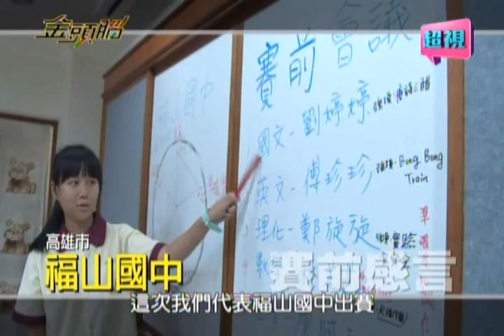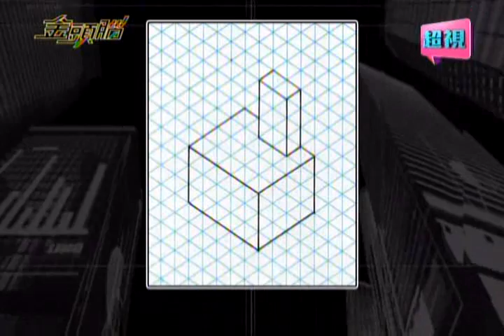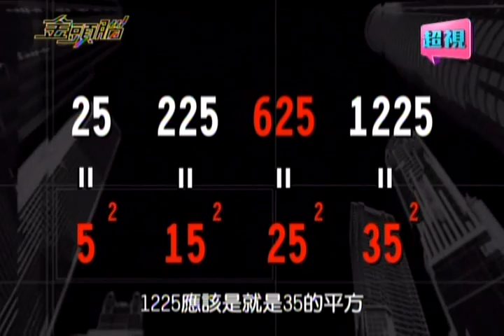0428 超視《金頭腦》最強新世代 國中校際對抗賽 part1/5 第一戰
來賓：(新北)明志國中 (宜蘭)壯圍國中 (台中)北新國中、曉明女中 (高雄)右昌國中、福山國中

「金頭腦」本週將播出首度登場的『國中校際對抗賽』」！來自台灣北中南、六所學校的國中生同場較勁，每支隊伍都做足準備，誓言奪下首次舉辦的校際對抗賽冠軍！有的學校成員都是校排前十名！有的隊伍則是號召各資優班的同學而成軍！尤其錄影日期恰巧與學校考期相近，還有召集人看到徵求主題時，立刻請好友們花十五分鐘說服家長，讓她們排除萬難來參賽！她們到底是怎麼完成這個讓自己能踏上金頭腦殿堂的夢想？這次的比賽除了是對自我實力的大考驗，更讓他們提前學到如何組隊、如何勇於面對舞台，甚至自己規劃這趟錄影行程，而這群年紀輕輕的國中生，個個口條清晰，與主持人對答如流，他們將在本週展現出讓大人意外的成熟氣度與智慧！擁有初生之犢不畏虎的拼勁、散發青春活力的最強新世代！就在今晚十點胡瓜、Janet主持的「金頭腦」！

超視33頻道 每週一至週五晚間10點
胡瓜 Janet 攜手主持
聰明觀眾動動腦  尋找各行各業最聰明的人
Brainstorming together! Looking for the most intelligent people from all walks of life, the most large-scale quiz show in Taiwan. "Who's smart?" is the most exciting, entertaining and educational programs!